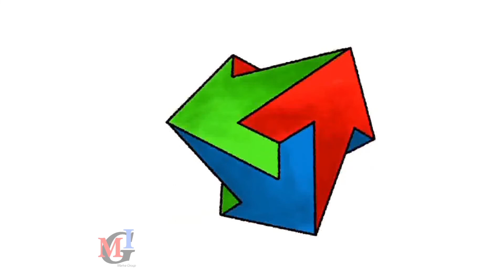How to draw 3D Object?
Enjoy in simple drawing and coloring.
Watch drawing and listening.
amazing music!